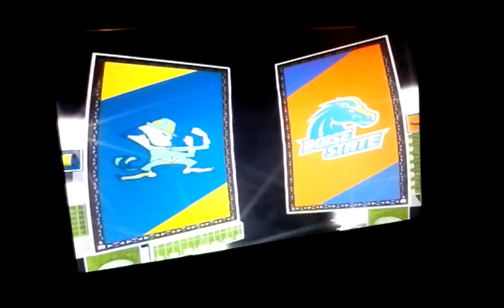Football Notre dame vs Boise state broncos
Playing a game of football